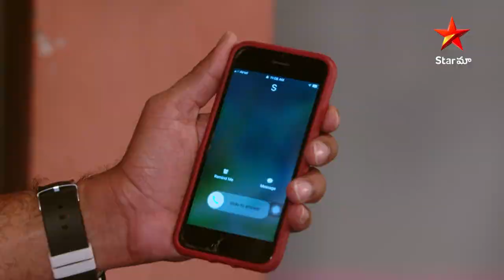Vadinamma Ep14 Highlights | దుర్గ ప్లాన్ ని అమలు చేయడానికి ఒప్పుకున్న పార్వతి | Star Maa